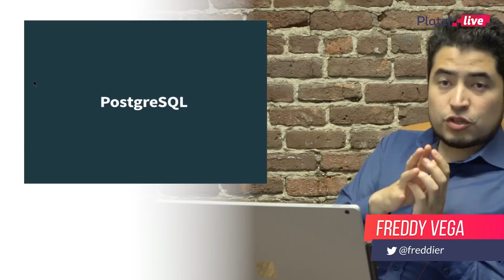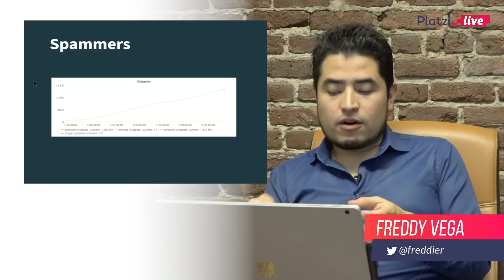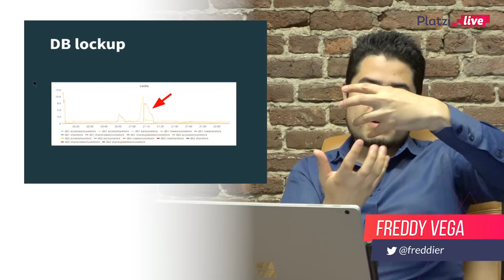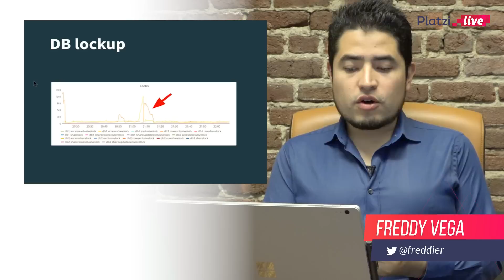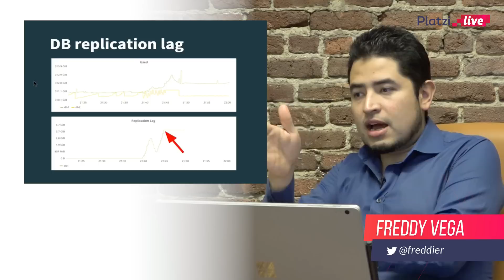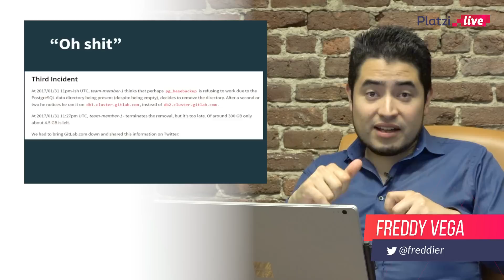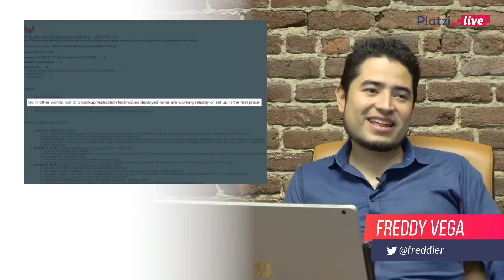Consejos para DevOps en situaciones de crisis | La caída de GitLab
El pasado 31 de Enero Gitlab, el administrador de versiones Open Source más importante del mundo anunció vía Twitter que borraron sus datos de producción (es decir el producto) por accidente.

En este PlatziLive Freddy Vega (@freddier)  te cuenta la cronología de los hechos y hace un análisis del manejo de crisis que tuvo una empresa con una valuación de más de 100 millones de dólares ante un error humano que pudo destruirlos.